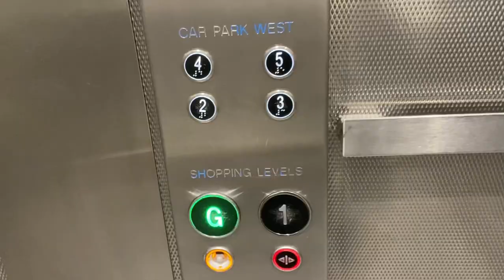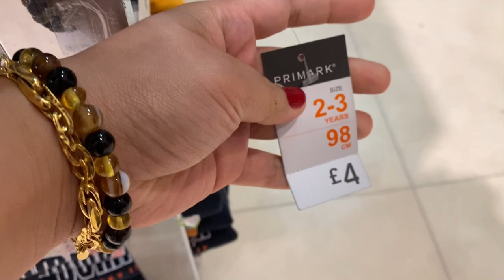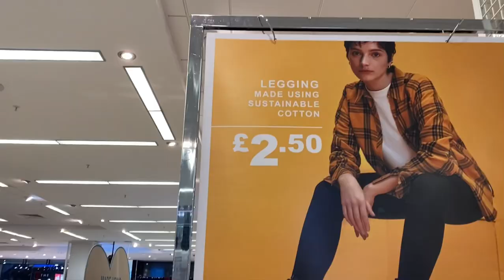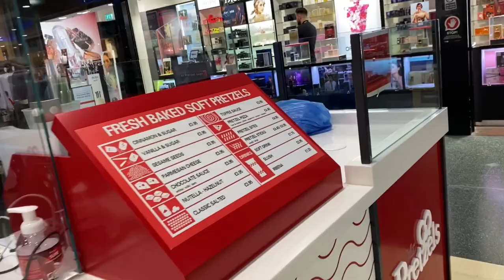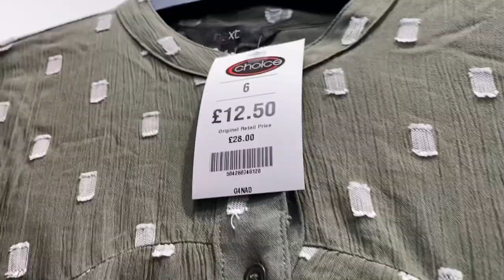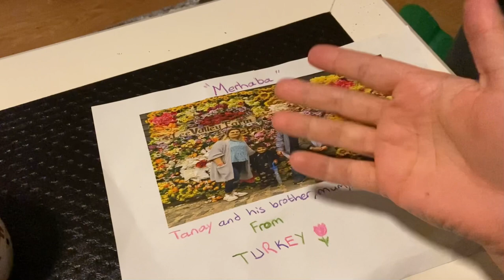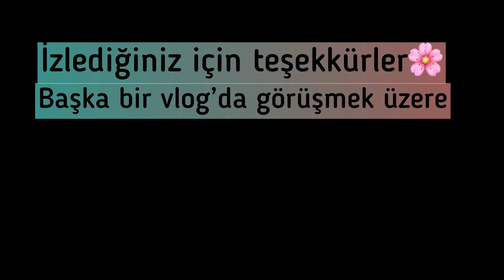ALIŞVERİŞ🎬PRETZEL’de DEVRİM/ARKADAŞLARIMLA BULUŞTUM/